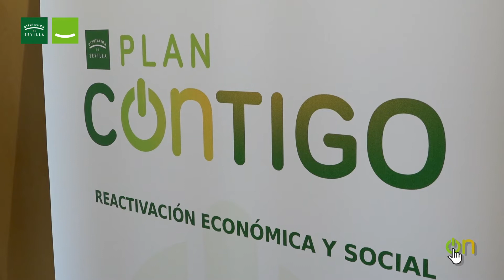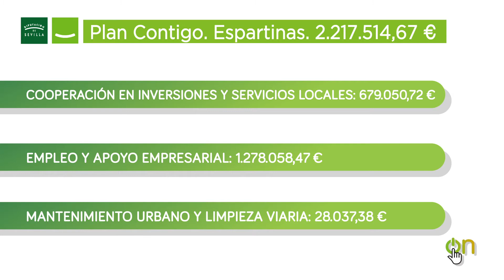Un plus para los accesos a la A49 y la SE40